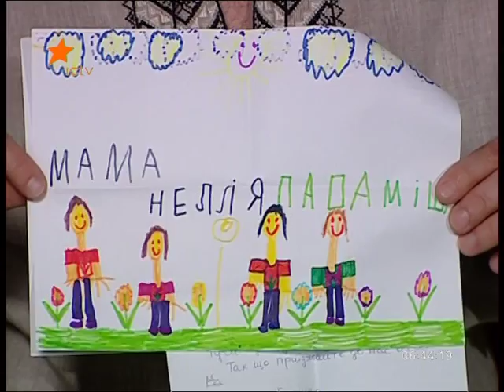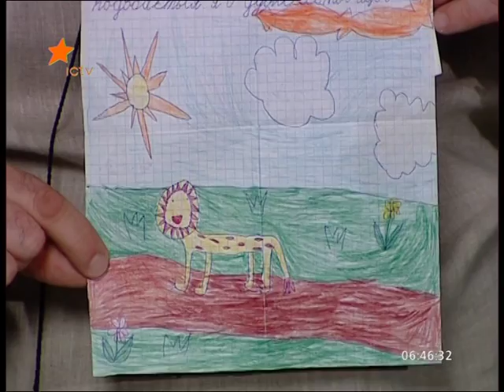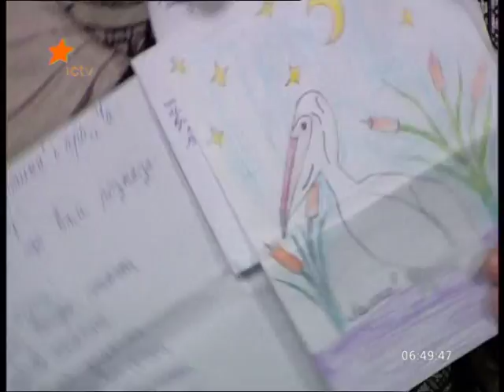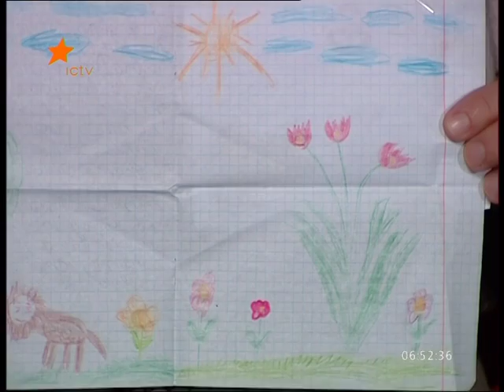Дитяча програма "Світанок" - Сашко Лірник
Запис ранкової програми відомого казкаря Сашка Лірника, яка виходила на телеканалі ICTV

Програма нагороджена премією «Телетріумф 2011»

На жаль, телеканал закрив її у себе і нині вона там не виходить.